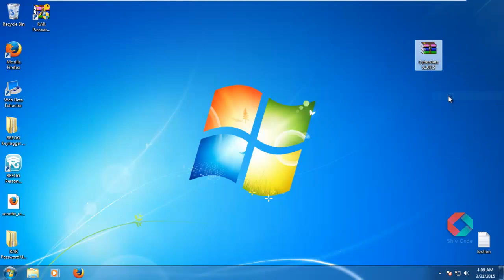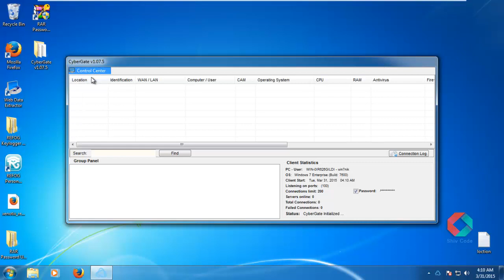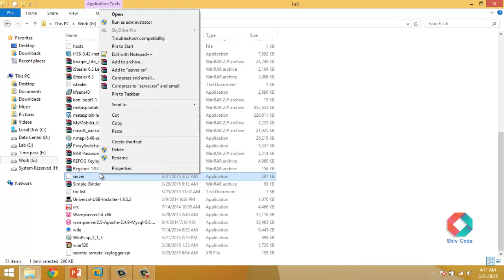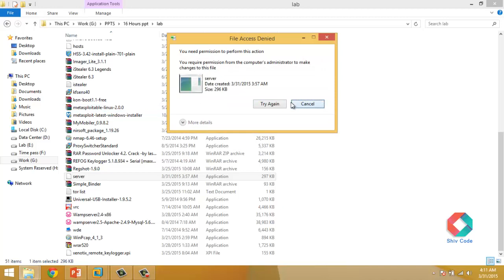Hack a Computer with a Trojan Horse Cybergate